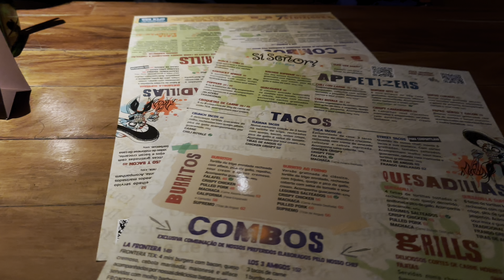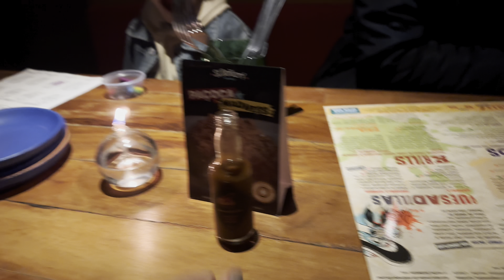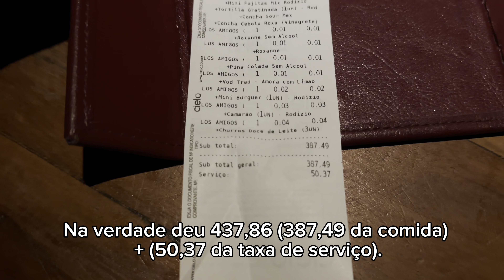Vlog meu aniversário | dia dos pais e mais..